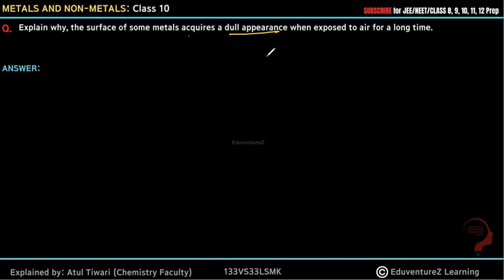Explain why, the surface of some metals acquires a dull appearance when exposed to air for a long ti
Explain why, the surface of some metals acquires a dull appearance when exposed to air for a long time.

Elements are classified as metals and non-metals based on different properties. The properties of metals and non-metals are given in the form of table below-
Metals Non-metals
Metals are lustrous, that is, they have a property to shine.
They are not lustrous, that is, they do not have shining surface. except, graphite and iodine
All metals exist as solids except mercury which is liquid at room temperature.
They are generally soft, except diamond.
They can be drawn into wires, this is known as Ductility.
They are non-ductile.
Metals can be converted into sheets, this is known as Malleability, except mercury
They are non-malleable
They are good conductors of electricity and heat. Except Lead and mercury.
They are poor conductors of electricity and heat. Exception-graphite is good conductor of electricity
They have high density and high melting point. Exception-sodium and potassium have low melting points
They have low density compared to metals and low melting point except Diamond which has high melting point
Metals react with air or oxygen to form metal oxide.
For Example, Copper reacts with oxygen to form copper oxide.
Non-metals reacts with oxygen to form non-metal oxide.
Reactivity Series
The series in which metals are arranged in the decreasing order of reactivity, it is known as Reactivity Series.
Ionic Compounds
Compounds formed due to the transfer of electrons from a metal to a non-metal are known as Ionic Compounds.
Covalent Bond
Bond formed by sharing of electrons between the two atoms. They share their valence electrons to gain stability.
They are generally hard and solid.
They have a high melting and boiling point.
They are soluble in water but insoluble in inorganic solvents such as ether etc.
They are conductors of electricity in molten and solution state.
Elements or compounds which occurs naturally in earth crust are known as Minerals. Minerals from which pure metals can be extracted are known as Mineral Ores.
Extraction of pure metals from its ores/steps for extraction of metals from its ore
The first step is enrichment of the ore.
Second step includes extraction of metals
Third steps involve refining of metal
Gangue - Ores contain different impurities in it such as sand, soil etc. These impurities are known as Gangue.
Extracting Metals which are low in activity series
Metals which are low in activity series are unreactive. The oxides of such metals can be reduced to metals by heating alone.
Extracting Metals in the middle of the Activity Series
These metals are moderately reactive. They exists as sulphides or carbonates in nature. Before reduction, metal sulphides and carbonates must be converted into metal oxides. Sulphide ores are converted into oxides by heating strongly in presence of excess air, this is known as Roasting. Carbonate ores are converted into oxides by heating in limited air.
Roasting
Calcination
Reduction-metal oxides can be reduced to metals using reducing agent such as such as Carbon.
Extracting metals towards the top of the activity series
The metals are highly reactive. They cannot be obtained by heating. For Example, Sodium, magnesium and calcium are obtained by the electrolysis of their molten chlorides.
Refining of impure metal is done using electrolytic refining. Impure copper is used as anode and strip of pure copper is used as Cathode. Acidified copper sulphate is used as electrolyte. When electric current is passed through this, impure metal from the anode gets deposited in the electrolyte solution, whereas pure metal from the electrolyte is deposited at cathode.
Deposition of insoluble residue formed from the dissolution of anode during commercial electrolysis. Corrosion Metals when exposed to moist air for a long period of time, they become corroded. This is known as Corrosion. Prevention of Corrosion Rusting of iron can be prevented by oiling, galvanizing, painting, greasing etc.To protect steel and iron from rusting, a thin layer of zinc are coated on them, this is known as Galvanization.
Alloy Mixture of two or more metals or metal and non-metal is known as Alloy. For Example, Brass is an alloy of copper and zinc.
Bronze in an alloy of copper and tin. Solder is an alloy of lead and tin. Amalgam is one metal is mercury. metals non metals class 10 vedantu,metals non metals class 10 notes,metals and non metals ncert class 10,